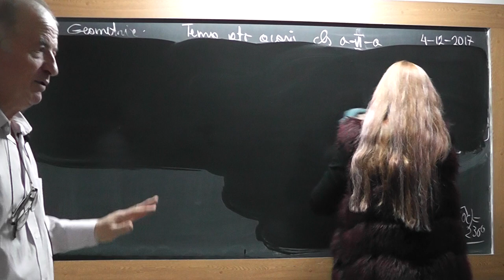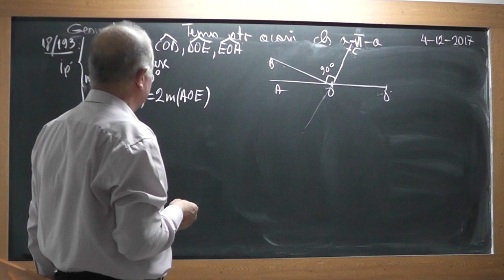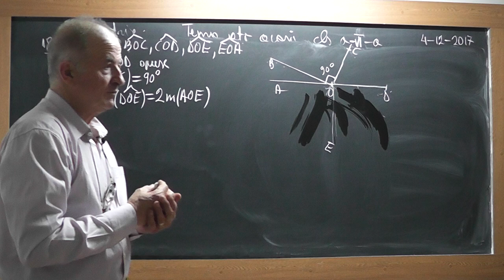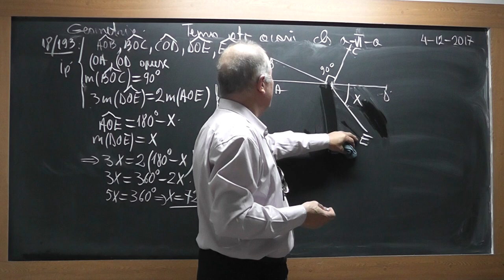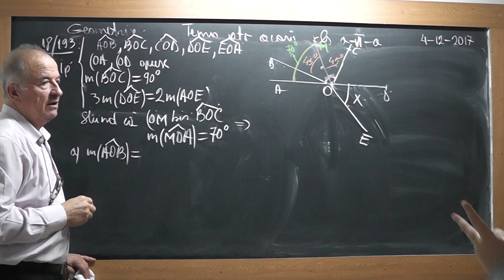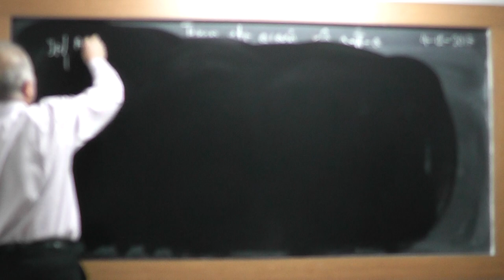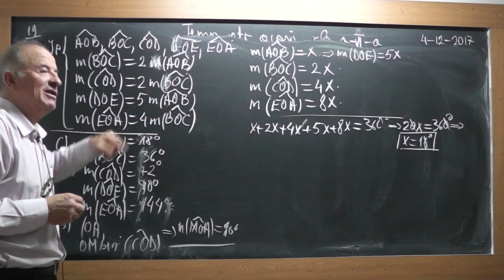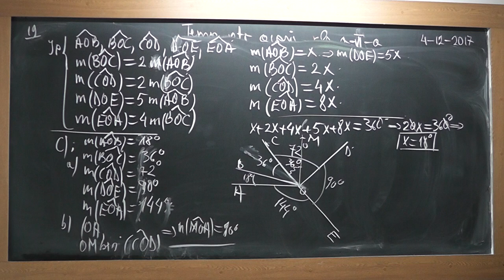2/2 1649 Clasa 6 Unghiuri opuse la varf Unghiuri adiacente Suplementare Complementare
Aceste lectii sunt SUSTINUTE de VOI si daca va sunt utile, as aprecia un Like, Share, Comment - In aceasta lectie de matematica pe care o puteti vedea in direct si pe ne ocupam de tema pentru acasa la clasa a VI-a. Din cuprins: Unghiuri opuse la varf, Unghiuri adiacente Suplementare, Complementare, Masura unghiurilor.